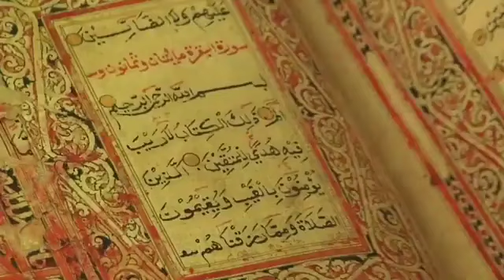Cricket Stadium Muslim Girl Quran ki Tilawat | muslim girl viral video